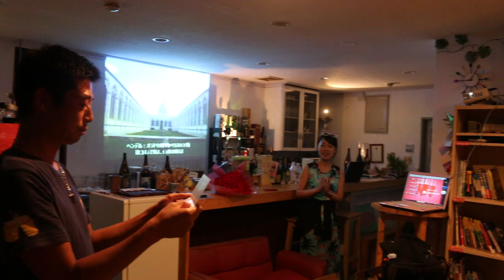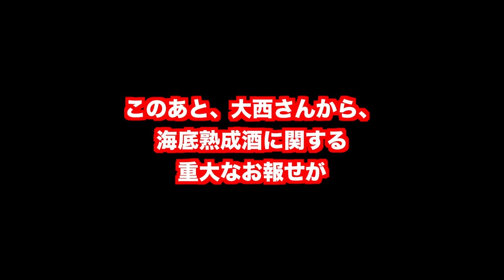ダイビングライセンス授与式です。皆んな良く頑張った。2014年８月４日（日）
学生の皆さんのダイビングライセンス授与式をやりましたよーん。みんな、良く頑張った！

【Skype ID】mark4033